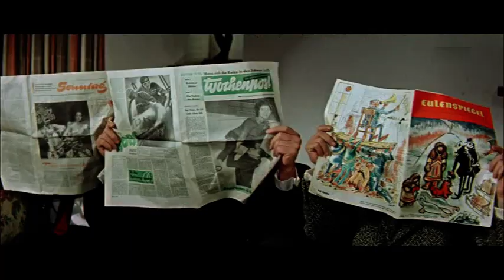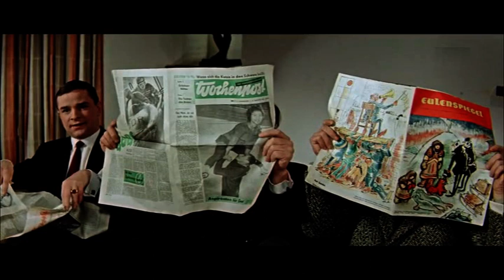Hartmut Eichler, Fred Frohberg & Günter Hapke - Zu heiss 1962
Ausschnitt aus dem Film 'Revue um Mitternacht'